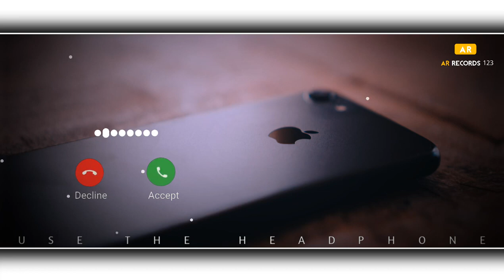new ringtone mobile ringtone popular instrumental ringtone romantic ringtone love ringtone72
Non-profit, educational or personal use tips tha balance in favor of fair use ▬▬▬▬▬▬▬▬▬▬▬▬▬▬▬▬▬▬ DISCLAIMER: IF ANY CONTENT OWNER HAS SOME ISSUES WITH MY VIDEOS PLEASE DIRECT MESSEGE ME ON INSTAGRAM OR ANY OTHER SOCIAL MEDIA AND I WILL